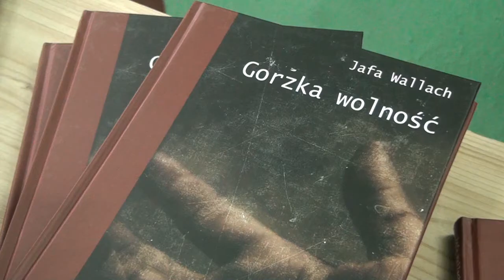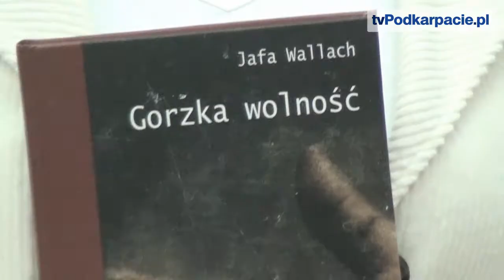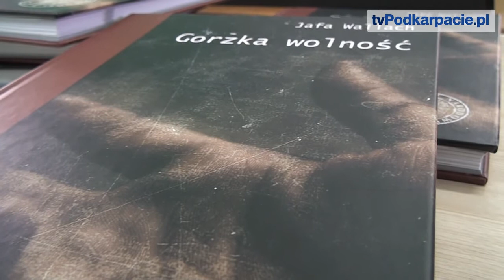„Gorzka wolność -- wspomnienia ocalonej z Holokaustu"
LESKO / PODKARPACIE. - To książka piękna i straszna - mówi Ewa Baranowska, dyrektor Powiatowej i Miejskiej Biblioteki Publicznej w Lesku o wydanych przez rzeszowski Instytut Pamięci Narodowej wspomnieniach Jafy Wallach, uratowanej podczas niemieckiej okupacji przez Józefa Zwonarza, mieszkańca Leska.

Dorota Mękarska

Książka pod redakcją dr Elżbiety Rączy, ukazała się pod koniec zeszłego roku. Zawiera wspomnienia  Jafy Wallach oraz relacje jej córki Reny Bernstein i siostry Heleny Manaster-Ramer.

Publikację uzupełnia napisany przez Elżbietę Rączy rozdział poświęcony sytuacja Żydów w powiatach leskim i sanockim w latach 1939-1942.

Wspomnienia po raz pierwszy ukazały się w Stanach Zjednoczonych w 2006 roku. Do rzeszowskiego IPN trafiły za pośrednictwem Ewy Baranowskiej.

22 miesiące w jamie
Jafa Wallach była żoną lekarza z Orelca. Małżonkowie znali Józefa Zwonarza, miejscowego rzemieślnika, jeszcze z czasów przedwojennych. Pod koniec 1942 roku Żydzi znaleźli się w  obozie w Zasławiu. Wyprowadził ich stamtąd Józef Zwonarz i umieścił w kryjówce, którą była nora wykopana pod podłogą warsztatu mechanicznego, prowadzonego przez leszczanina.

W kryjówce szerokiej i wysokiej  mniej więcej na półtora metra  ukrywało się pięć osób: Jafa i Natan Wallach, jej dwaj bracia noszący nazwiska Manaster, oraz siostra rodzeństwa. 4-letnia córka Jafy i Natana, Rena, została umieszczona przez Zwonarza w leśniczówce, jako dziecko aryjskie.

Zarówno dziewczynka, jak i jej krewni, doczekali bezpiecznie końca wojny. Dorośli spędzili w jamie 22 miesiące. Pod koniec wojny Józef Zwonarz przeprowadził ich do rodzinnego domu, co było bardzo ryzykowne.

Uratowani przez mieszkańca Leska Żydzi po wyzwoleniu opuścili Polskę. Zamieszkali w Izraelu, a potem w USA.

Za swój czyn Józef i jego żona Franciszka zostali uhonorowani medalami „Sprawiedliwy wśród narodów świata".

- Czytając tę książkę  człowiek przenosi się w czasie - mówi dr Elżbieta Rączy. - Żyje w tej jamie, razem z ukrywającymi się w niej ludźmi, dla których kontakt ze światem  zewnętrznym stanowi tylko Józef Zwonarz.

W dzień, ukrywający się w jamie Żydzi leżeli w ciemnościach, bez ruchu. Po wyjściu pracowników z warsztatu mogli wyjść z nory. Józef Zwonarz wieczorami przynosił im jedzenie. Ukrywał to przed swoją żoną. Franciszka, widząc jednak znikające z domu wiktuały, a także wieczorne wyjścia męża, podejrzewała, że za tym dziwnym zachowaniem kryje się... kochanka.
- Patrzy na to z punktu widzenia matki i żony - podkreśla dr Rączy. - Przychodzi jednak moment, gdy" Józiu", bo tak go we wspomnieniach nazywa Jafa,  musi wyprowadzić tych ludzi z ukrycia. Jedyną ostoją jest dom rodzinny. Żona  Józefa przyjmuje ich z otwartymi rękami, bez żadnych wymówek. Jej reakcja jest dla mnie fenomenalna, bo przecież  mąż narażał ją i dzieci na karę śmierci!

Nie brak jest w książce kontrowersyjnych stwierdzeń. Należą do nich m.in. wspomnienia Reny, która opisuje głód, którego doświadczała w leśniczówce. Ze zdjęć jednak wynika, że dziecko wyglądało wówczas całkiem dobrze. Rena wspomina też, że Polacy chcieli ją zamordować, żeby „pozbyć się kłopotu".
- Nie wiemy tak naprawdę, czy takie słowa padły - zastanawia się dr Rączy. - Rena nie podaje okoliczności tej rozmowy, ani jej treści.  Musimy też pamiętać o tym, że pisała swoją relację z perspektywy czasu. Nie wiemy, co tak naprawdę zapamiętała, a co jest wynikiem późniejszych projekcji.  Mimo tych zarzutów, z kartek tej książki bije ciepło do Józefa Zwonarza i jego bliskich, którzy ich ukrywali. Przez tę książkę przewijają się również inni Polacy, którzy pomagali Żydom. To jest kilkanaście osób. Niewiele jest miast w Polsce, które  mają takich bohaterów. Musimy o nich pamiętać, choć nie są oni w Lesku w żaden sposób upamiętnieni.

- Żyjemy w czasach, gdy przyszło nam spłacać długi - dodaje Ewa Baranowska. - To są długi wobec historii i ludzi.  Jeden z nich, to dług wdzięczności, wobec tych, którzy  z porywów serca, czasami wbrew rozumowi, chcieli pomagać innym. Mamy też dług szacunku, bo wśród nas jest wielu takich, którzy  przeżyli wywózkę na Sybir i do Kazachstanu. Książka  „Gorzka wolność" jest ważna, bo te długi, które powinny być naszą chlubą, czasami są wykorzystywane przeciwko nam.